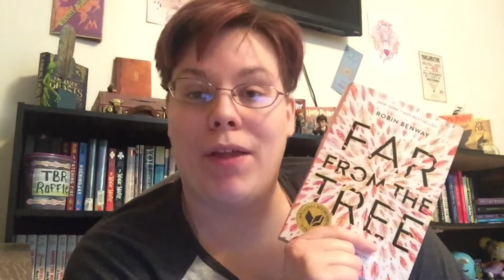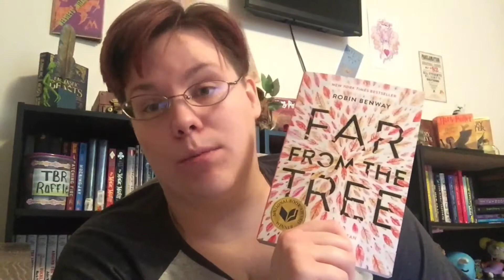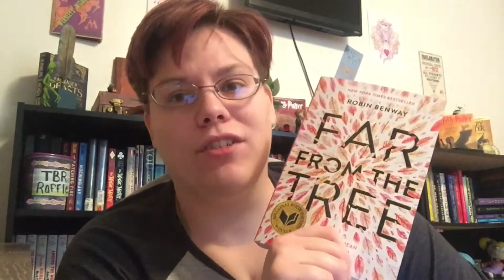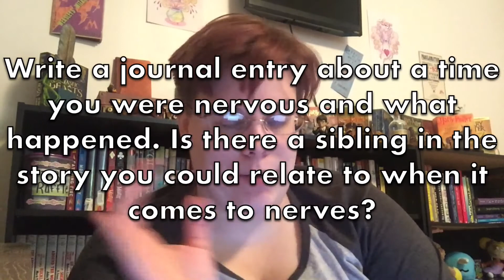Far From the Tree- Pre-Read Discussion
Sorry for the delay, I grabbed a couple hours of work while I still could. Before we open up our books, let's talk about some things we want to know about our story and the characters we are going to meet.

If you haven't seen the original video yet and want all the information to begin the reading challenge with us,

To do the pre-reading questions as discussed in this video,

Send me your answers for a chance to be featured!